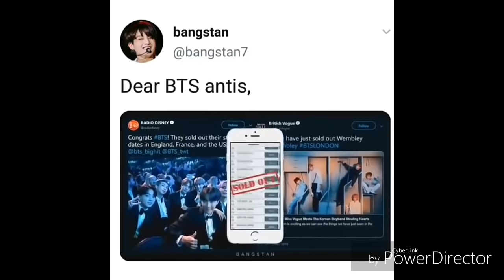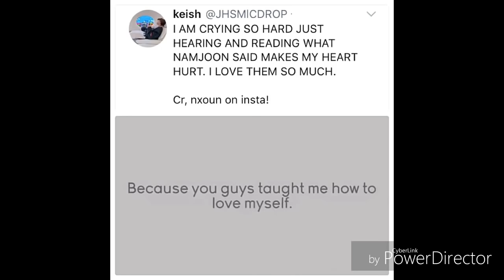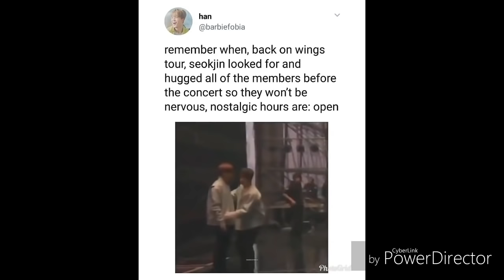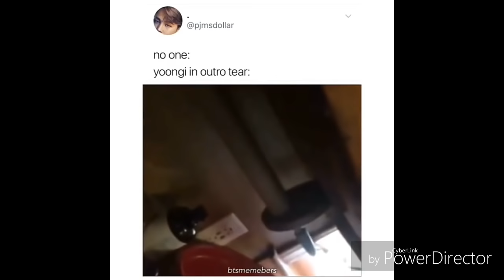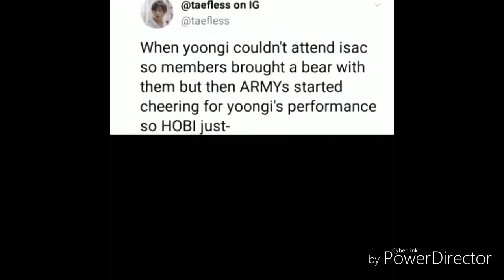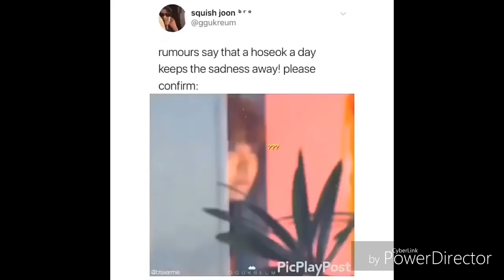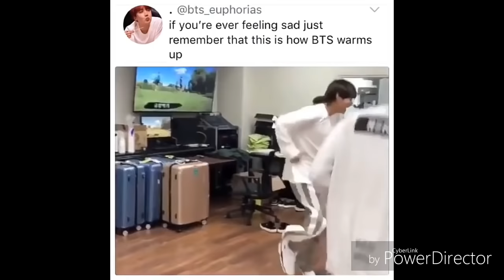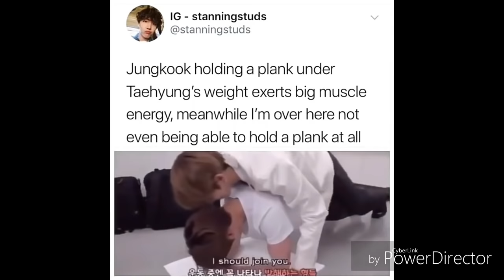bts tweets that butter my crossiant